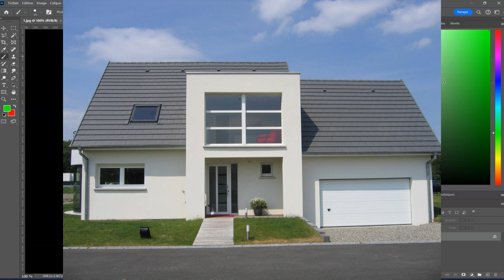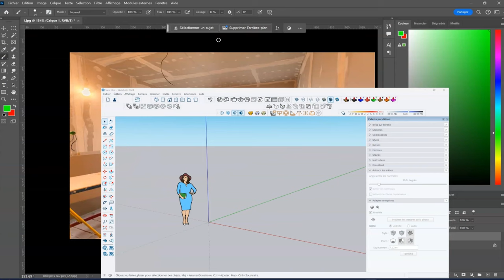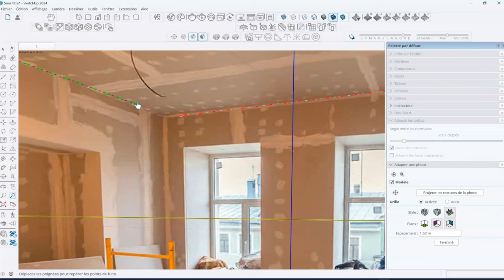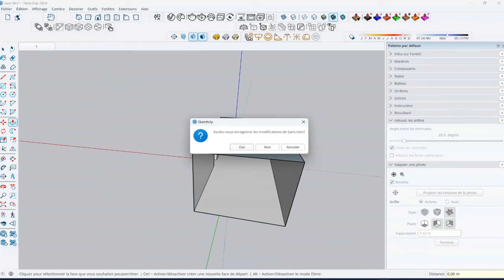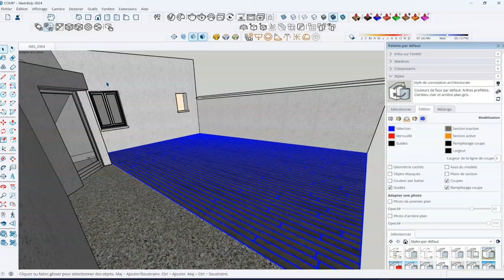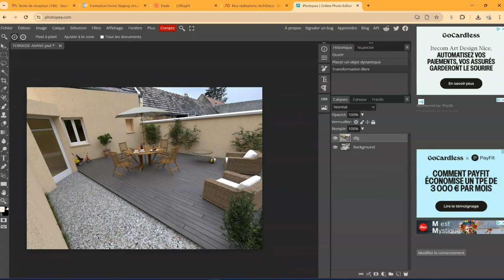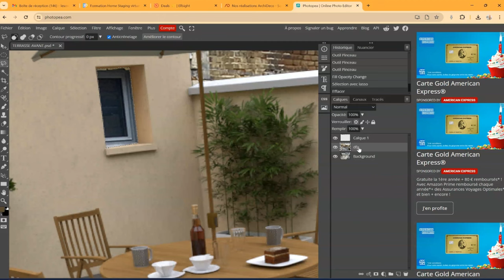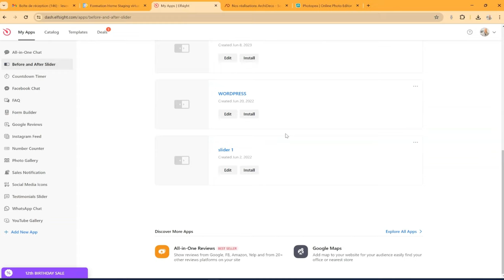Home Staging 3D avec SketchUp - Comment faire ?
Comment faire un joli AVANT / APRES professionnel avec SketchUp ?
On appelle cela du home staging virtuel ou 3D, ou bien encore de l'aménagement virtuel.
Le principe est en quelque sorte de décalquer les perspective d'une image et de la modifier complètement.
On peut alors refaire une façade, refaire la déco, simuler des travaux, abattre des cloisons et bien d'autres choses encore...

💗 Pour soutenir  la chaine sur TIPEEE

A bientôt !
Sylvain